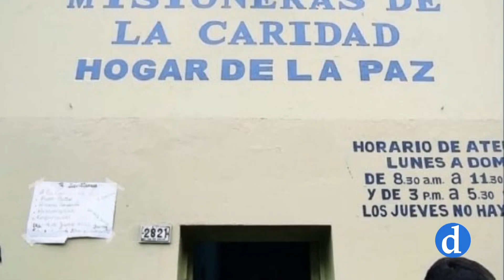Verano Misión, 200 jóvenes eligen un verano diferente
Argentina, Calcuta, Tánger o Cuba son algunos de los territorios de misión que se han ofrecido para este verano como destinos de “Verano Misión”. Les contamos qué es lo que mueve a los jóvenes en esta aventura que en muchas ocasiones les cambia la vida.